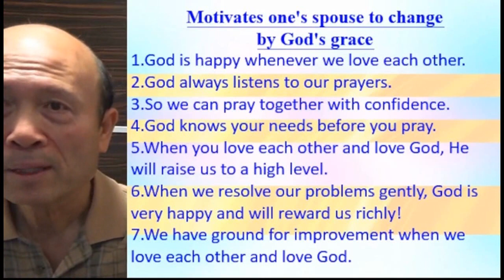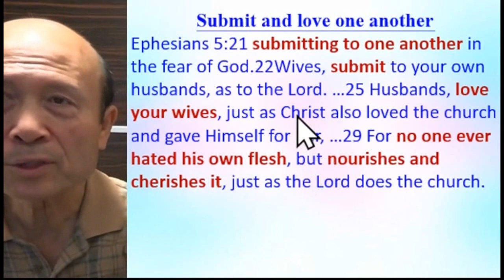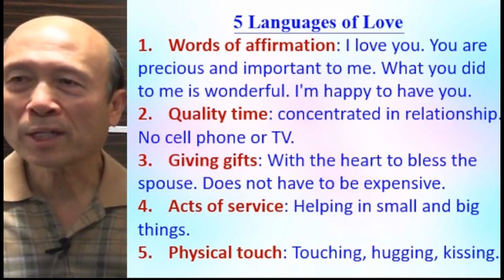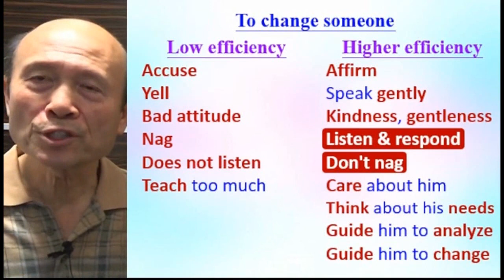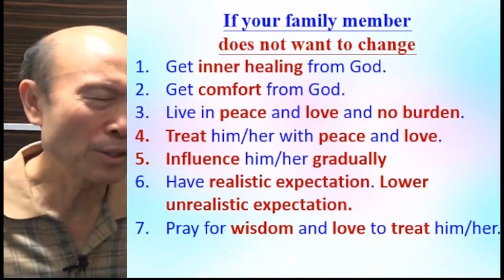Motivate one’s spouse to change by God’s grace - English - Pastor Yip 2023.12.02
Motivate one’s spouse to change by God’s grace

1. 與主的關係：怎樣建立與主相愛的關係，怎樣從主的愛得力，怎樣深信神的供應和計劃。
2. 處理生命：怎樣不被人、罪、負面思想情緒和潛意識、婚姻和生活的問題、和侍奉的問題影響。
3. 進入不同層次的侍奉：侍奉可以由簡單的生活見證，到建立別人的靈命，或進入策略性的侍奉。

《輕鬆得勝》的特色：
1. 一目了然：簡單知道怎樣處理和發揮生命。
2. 有實際可行的方法：我和很多人曾20年實際地應用。
3. 可以輕鬆喜樂地得勝：可以在恩典中輕鬆喜樂地處理任何問題，不需要在壓力下成長。因為耶穌的軛是容易的，而神喜悅我們任何真心的努力。
4. 活出《輕鬆得勝》並不太難：處理和發揮生命並不是遙不可及。
請肯定戶口名字是：Global Fire Missions Ministries Limited.